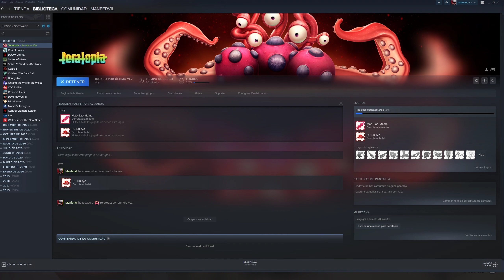Teratopia Gameplay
¡Libera tu tierra de los malvados invasores y rescata a tus amigos en este colorido juego de acción con peleas en 3D!